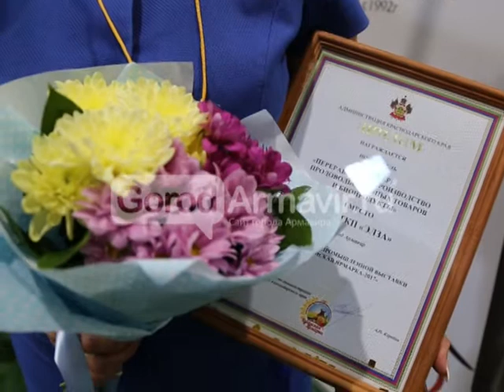2509 Армавир Новости Yarmarka ELZA